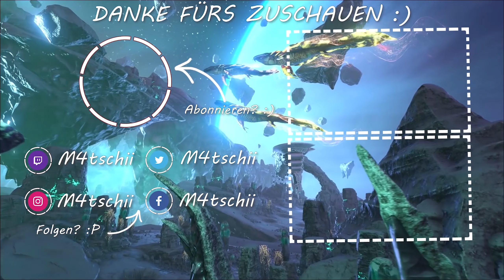RIESIGE BULBDOG ARMEE GEGEN ETERNAL MYTHICAL BOSSE! 😂 - ARK Devin Fo.44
ARK Deutsch German Modded Gameplay M4tschii Transformation Gaia Wyvern Crystal Isles Devin - Guardian, Frozen, Noctic, Bulbdog, Armee, Kampf, Fight, Bosse, Eternal, Mythical!

Hallo Leute, Herzlich Willkommen zu einer weiteren Folge meines ARK Projektes! Ich hoffe euch gefällts, wenn ja würd ich mich sehr über eine positive Bewertung freuen! :)

Welche Mods benutze ich? Stehen alle auf unserem Discord im mods Kanal :)